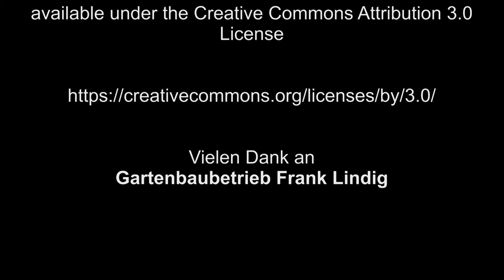Cannes Rolle 2014 Erfurt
Werbevideo für die Cannes Rolle 2014 der Geschäftsstelle Erfurt des MTP e. V.